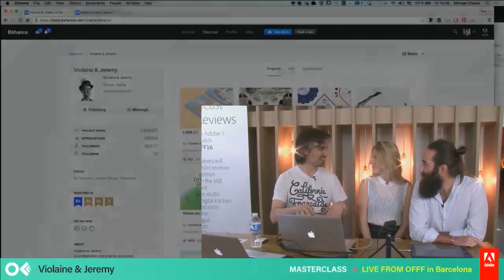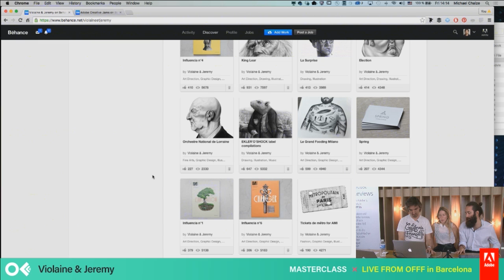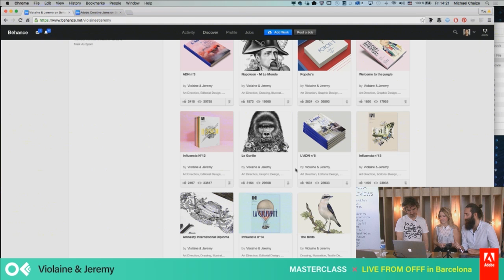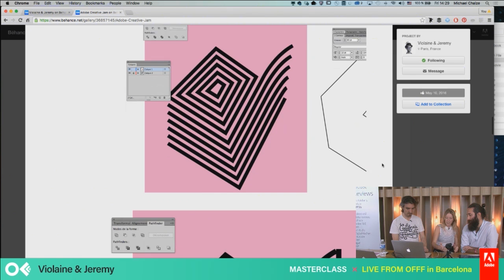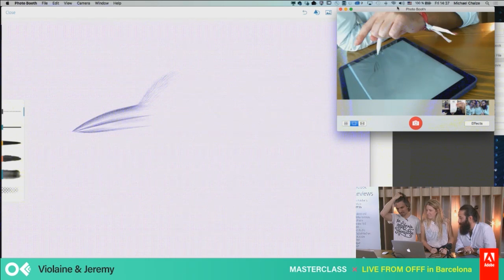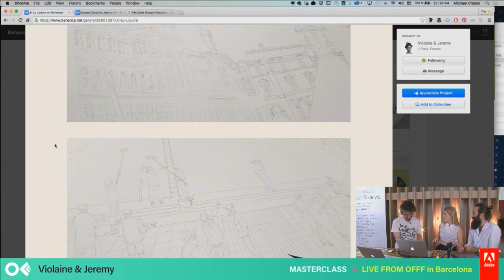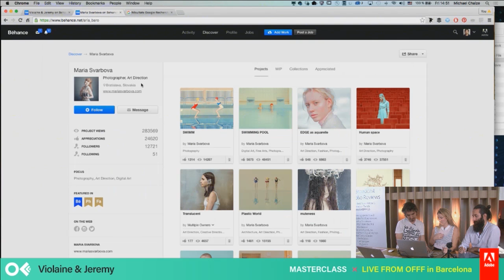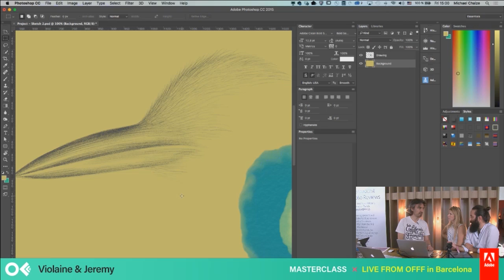Live from OFFF 2016 with Violaine et Jeremy | Adobe Creative Cloud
Violaine et Jeremy is a creative French studio specialised in high-end illustrations, brand identity, graphic design and typography. They won the first edition of the European Creative Jam and showcase their portfolio on Behance